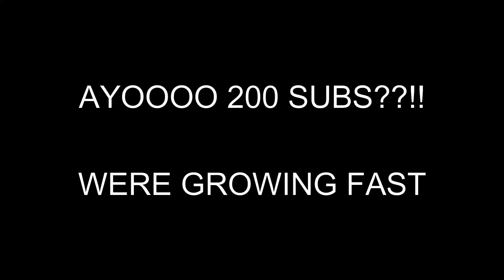『Pole V2』Bounty Hunt | Blox Fruits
me noob
bloxfruits, bountyhunting, bountyhunt, bloxfruit, bloxfruitcombo, bloxfruitbountyhunt, bloxfruitbountyhunting, bloxfruitstrongestsword